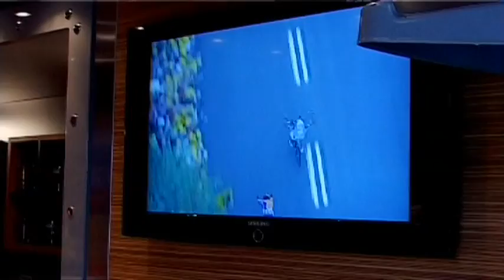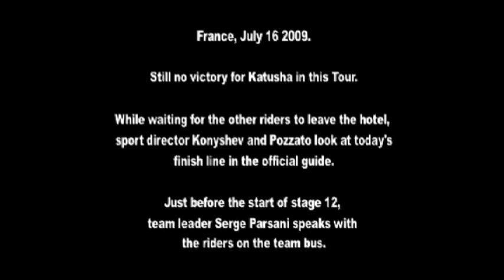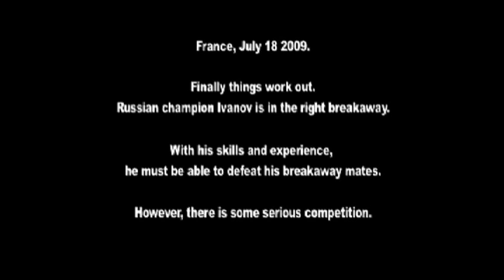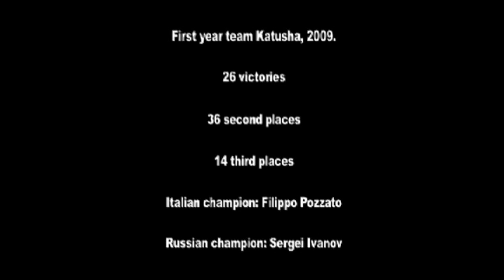Katusha 2009 BIG Races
Выступление команды "Катюша" на самых пристижных гонках в 2009 году.